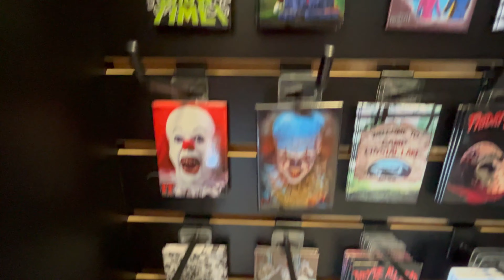The Haunted Emporium of Evil Izzy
Welcome to Be Yourself Adventures. A blogger with always some new exciting wild travels, and of course Adventures.

Be Yourself Adventures

If you like to donate to help with fuel and other travel expenses that would be well appreciated: